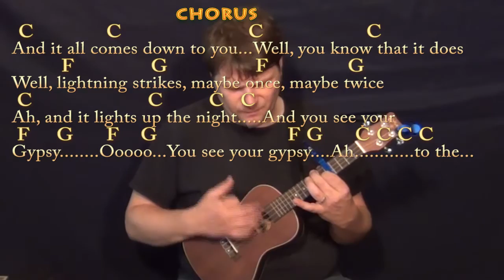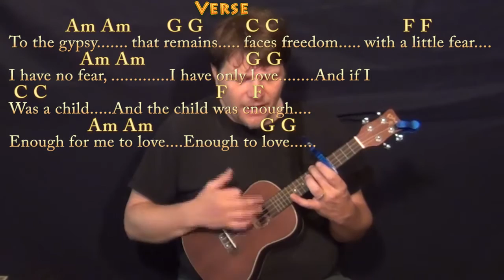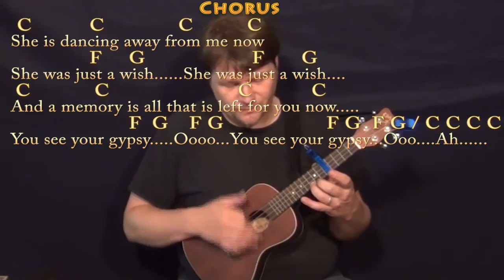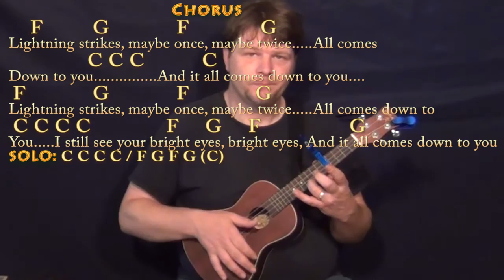Gypsy (Fleetwood Mac) Ukulele Cover Lesson with Chords/Lyrics - Capo 5th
Woohootiehoo and Best of luck! THE CHAIN CHART GOLD DUST WOMAN CHART GYPSY - CAPO 5- CHART ... GOLD DUST WOMAN CHART munsonmusiclive music lesson cover SONGBOOKS